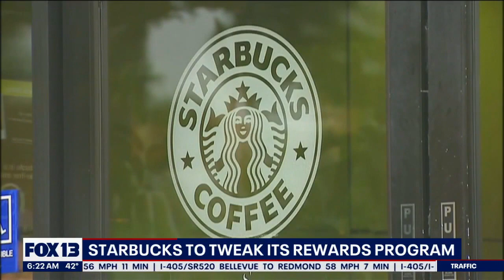Starbucks to change its rewards program | FOX 13 Seattle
It may take a bit longer to get freebies through Starbucks' rewards programs in the new year.